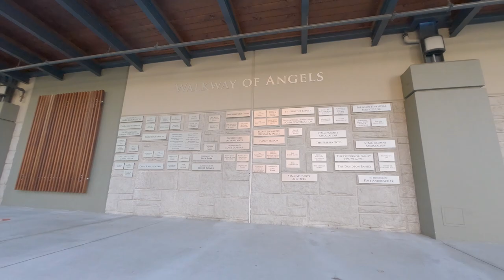St. Thomas More Drone Flythrough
This one of a kind, never before seen drone interior fly-through gives you a virtual tour of the rooms and hallways of St. Thomas More Collegiate, constantly one of BC's most highly ranked independent co-educational high schools.

This video was captured with an FPV (first person view) "Cinewhoop" drone. Edited with Adobe Premiere Pro.